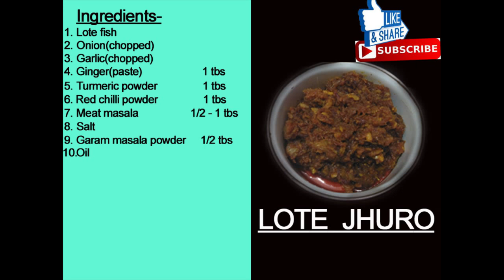Lote macher jhuro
This is a delicious Lote fish recipe